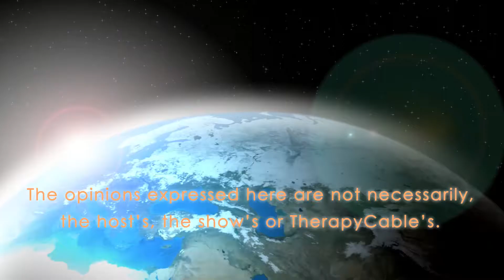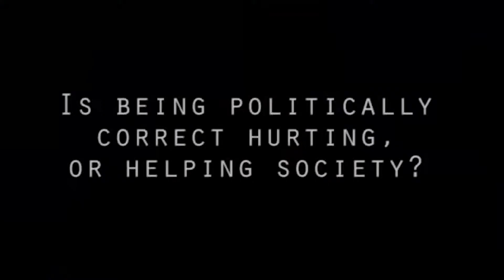The psychology of a Female Boxer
Join us as Carlos explores the psychology of a female boxer with Cary Williams. Cary Williams co-founded PRIME TIME BOXING, INC. in 1998 and also created Prime Time Boxing Club, a non-profit organization that offers scholarship programs to pay for the training, equipment and travel expense of disadvantaged children. She is currently living in Santa Monica running her new club called The Stables.

Cary has been featured on NBC, CBS, ABC and FOX as well as in national publications such as Shape, Energy, Fitness, Entrepreneur, Inc., FHM, USA Today and The New York Times. Cary has even graced the cover of Muscle & Fitness HERS.